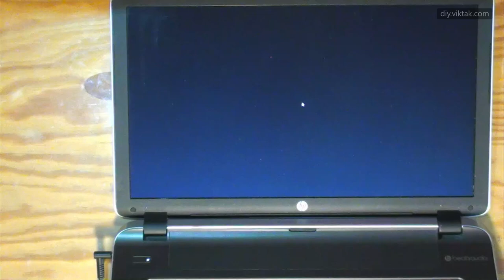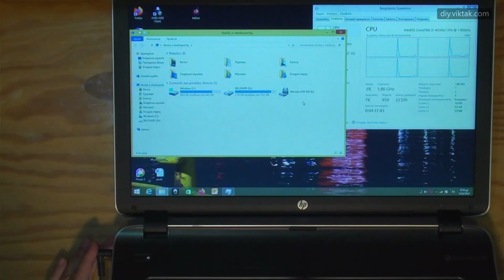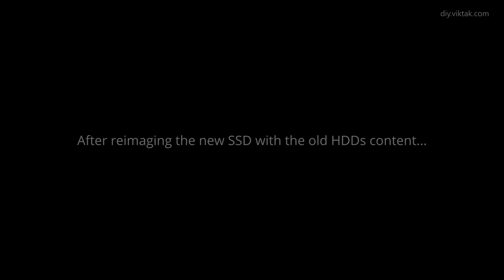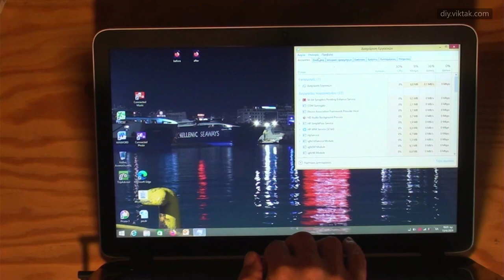HP Pavilion 17 SSD & RAM Upgrade - no audio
This video shows how to upgrade/replace the HDD and RAM in an HP Pavilion 17 laptop.
This video is silent, it has no audio track.